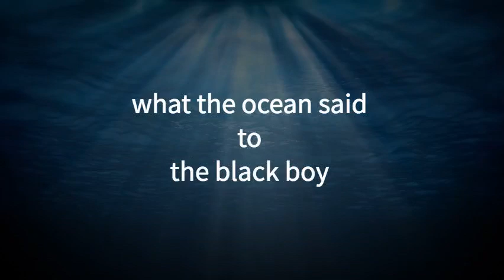what the ocean said to the black boy (DKC-2019)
Clint Smith, III's provocative and deepening poem set to Jonathan Greene's original clarinet music, with narration by Bill Stanley and directed by SHYFT's Lezlie Dana.  This clip was shown during MLK Saratoga's Dr. King Challenge, 2019 Dr. King Celebration Weekend.

Clint Smith, III
what the ocean said to the black boy,
"Counting Descent," 2016